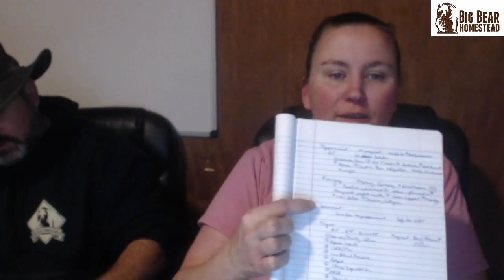Mama Bear's Essential oil class 1/21/18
Today we are going to discuss a certain group of oils and the benefits that each oil has. This will be a series breaking the oils down into smaller groups. Be sure to watch each part!